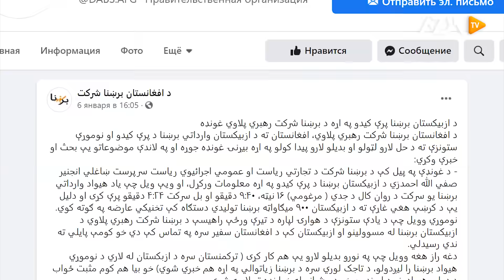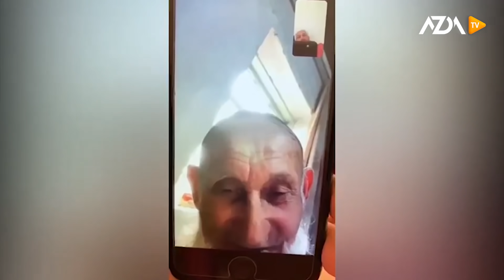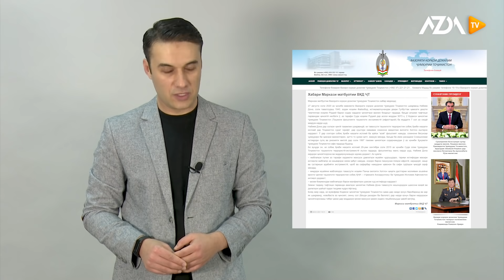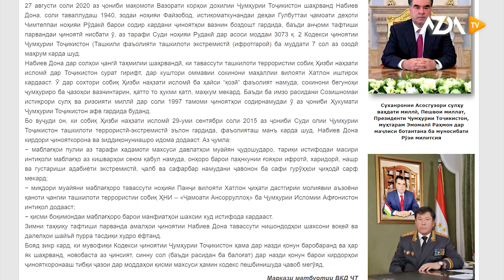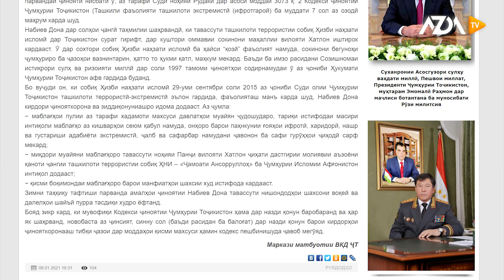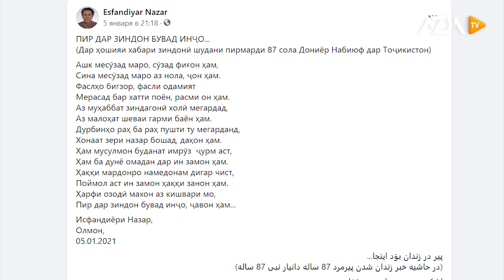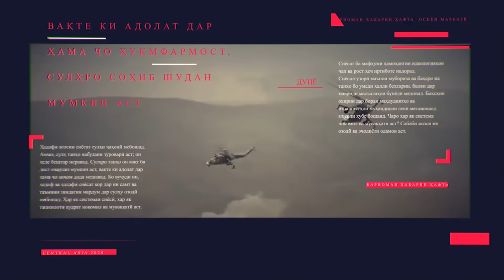🔵 Барномаи хабарии "ҲАФТА" аз 10.01.2021 |AZDА TV| برنامه ای خبری هفته اخبار تاجیکستان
● Чаро дар кишвар боз лимити барқ ҷорӣ шуд? Оё он ба хориҷа фурӯхта мешавад?
Сар аз 5 январи соли ҷорӣ, соати 23:00 дар деҳоти Тоҷикистон, ғайр аз шаҳру маркази ноҳияҳо, ки биноҳои баландошёна доранд, боқӣ дар ҳама минтақаҳо интиқоли нерӯи барқ ​​қатъ шуд.
Ин тасмим, ба гуфтаи манбаъ, ба сабаби он гирифта шудааст, ки сатҳи обанбори НБО “Норак” нисбат ба ҳамин давраи соли гузашта 4 метр камтар шудааст. Коршиносон ба ин гуфтаҳои ширкати “Барқи тоҷик” бовар надоранд.

● Пас аз сару садоҳои зиёд рӯзи 8-уми январи соли ҷорӣ аз тарафи Маркази матбуотии ВКДТ баёнияе содир шуда, ки дар он омадааст, бобои Донаро 5 сол неву балки ба муддати 7 сол маҳкум ба зиндон кардаанд.
Вале дар пайи расонаӣ ва маҳкум шудани бобои Дона ба зиндон, ин хабар дар шабакаҳои иҷтимоӣ ба суръат мавриди таваҷҷӯҳи корбарони тоҷик қарор гирифт ва чанде нагузашта ин қазия дар расонаҳои дохилию хориҷӣ роҳ ёфт.

Матлабу пешниҳод ва аксу наворҳои худро ба шумораи зер бифиристед:

AZDO TV was established with the purpose of promoting freedom of expression, freedom of speech, democratic values, respect for pluralism, and providing a free platform for all segments of society. The project is being implemented and funded for one year with the support and assistance of the National Endowment for Democracy (NED).
The main principle of the AZDO TV network is accuracy, truthfulness, pluralism, justice, and respect for human rights and freedoms.